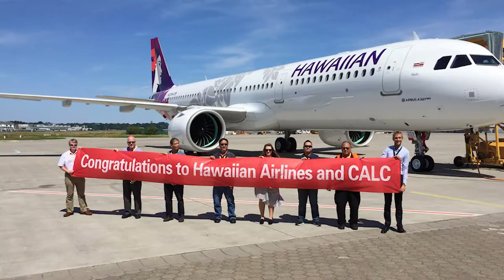Flying High on the Belt and Road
Hong Kong-based CALC is among the world’s top 10 aircraft leasing companies in the freight sector, says CEO Mike Poon. He says Hong Kong is an easy location for expertise in the sector, which also includes orders for aircraft parts, re-sale and recycling. CALC is connected to the Belt and Road Initiative through what is now called the “Aviation Silk Road”.

Speaker:
Mike Poon, CEO, China Aircraft Leasing Group Holdings Limited